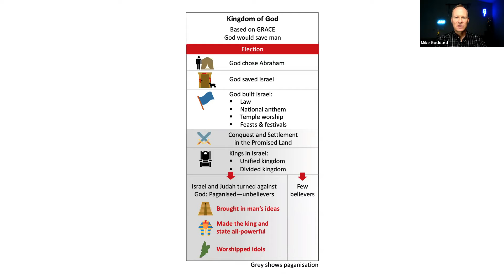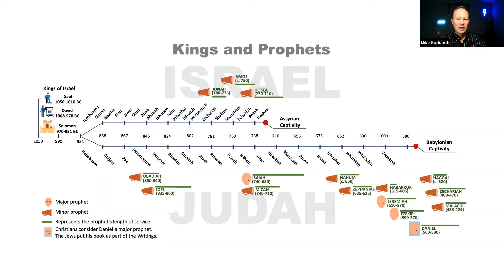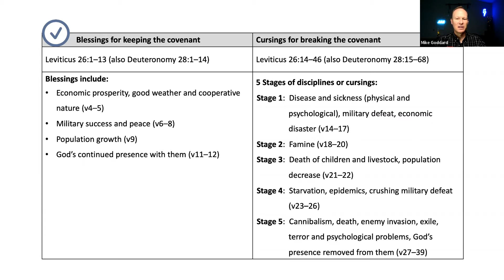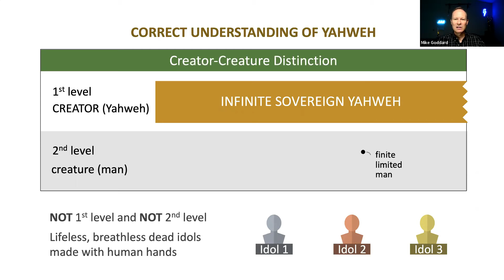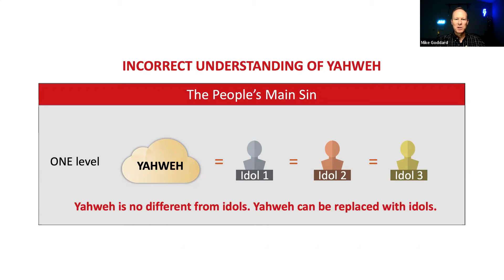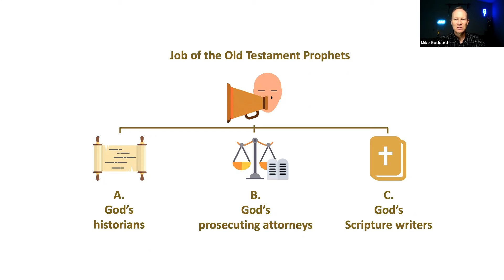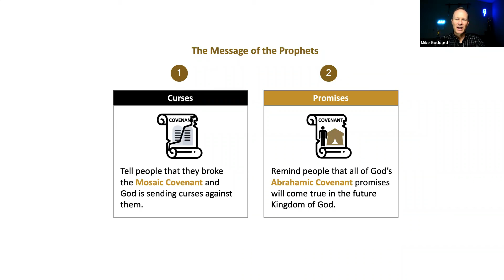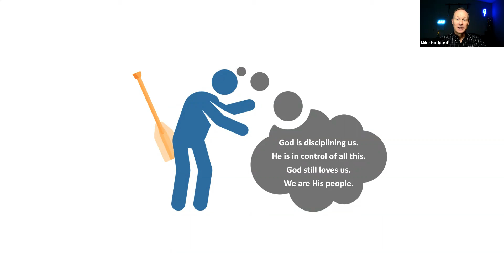Interlocked Lesson 25: Decline of the Kingdom - Part 1